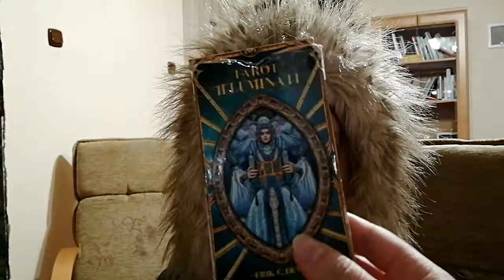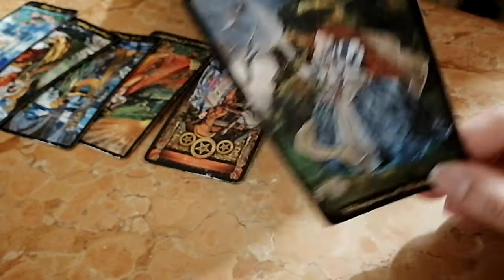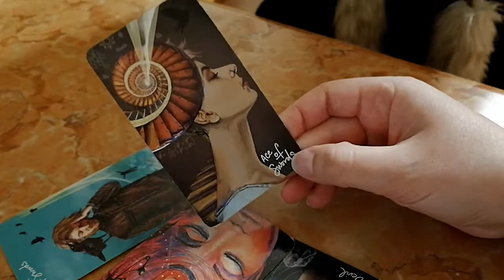Jakoś tak wyszło, ale i tak jest spoko - vlog z kilku dni